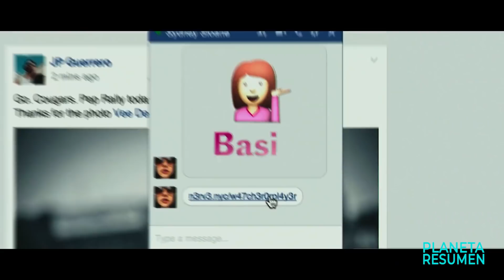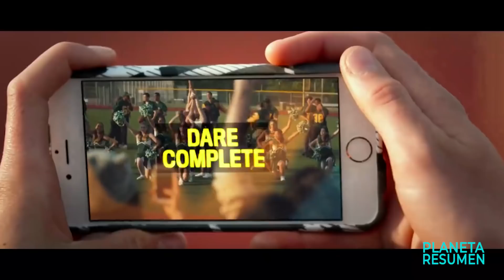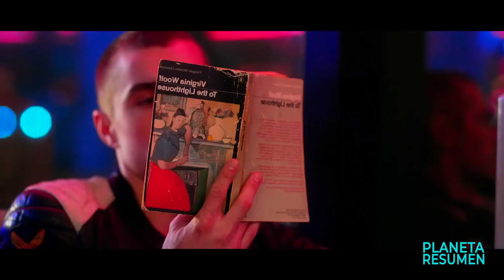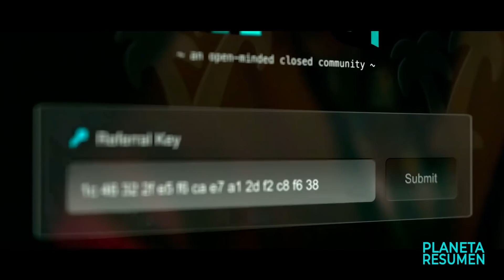SE HACEN MILLONARIOS POR CUMPLIR RETOS CON UN JUEGO | Resumen Nerve en 10 Minutos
Nerve Resumen en 10 Minutos
Nerve en 10 Minutos
Resumen de Nerve
Ganan dinero con un videojuego
App en el celular
Resumen.

"Un estudiante de secundaria se encuentra inmerso en un juego en línea de verdad o reto, donde cada uno de sus movimientos comienza a ser manipulado por una comunidad anónima de ""observadores""."
Nerve" trata de un juego de desafíos en línea, en el que la gente ofrece a los participantes desafíos anónimos a cambio de dinero. Los participantes compiten entre sí para ganar el gran premio a medida que los retos se hacen más difíciles. Las cosas empeoran cuando las tareas se vuelven cada vez más peligrosas y hay vidas en juego.